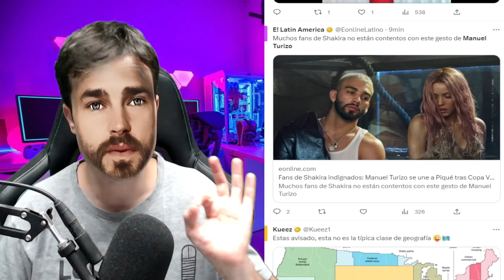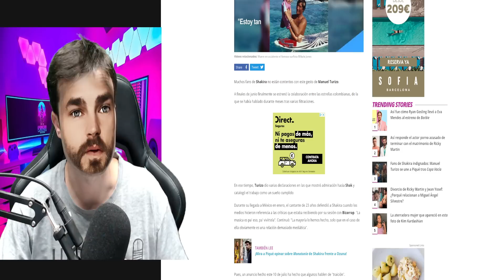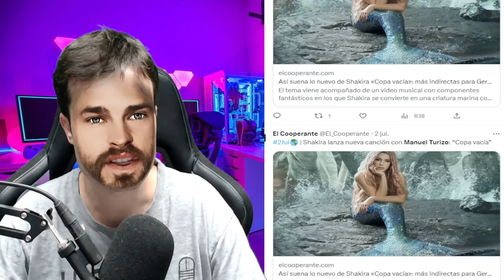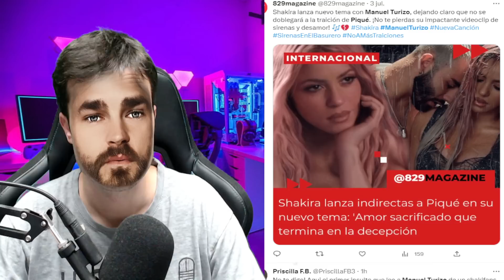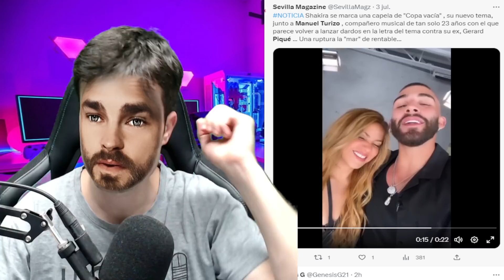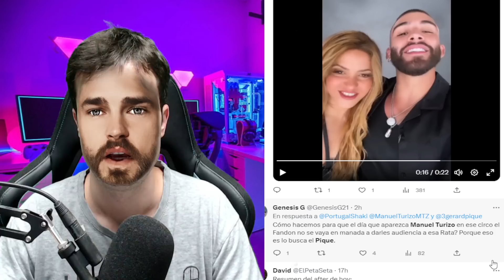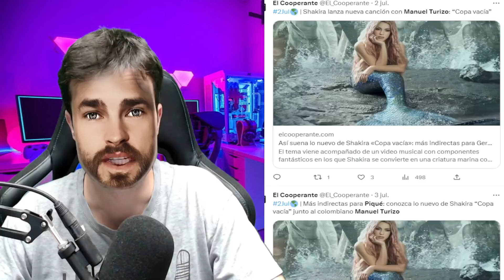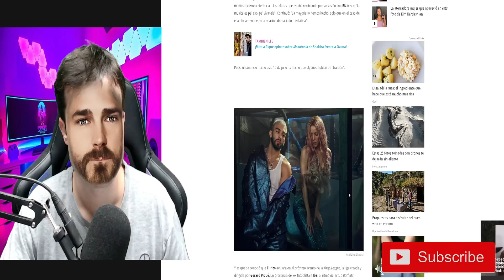🚨👎¡QUÉ FUERTE! MANUEL TURIZO TRAICIONA A SHAKIRA y SE UNE A GERARD PIQUÉ EN LA KINGS LEAGUE! ALARMA!